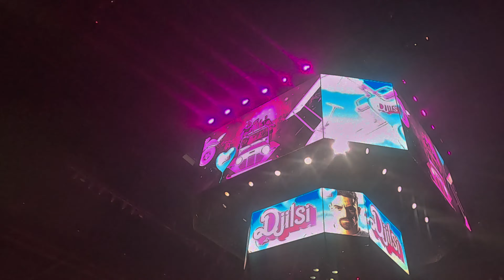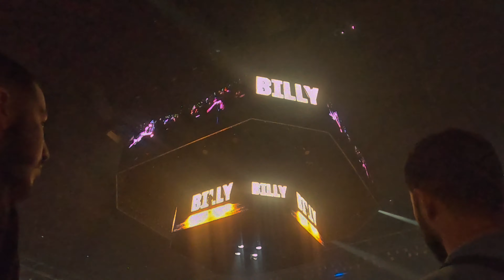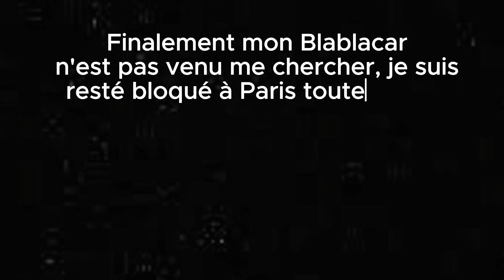VLOG DTR FIGHT DE BILLY ! (je me retrouve à la rue dans paris)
Code créateur: LOPI20_YT dans les boutiques Fortnite !